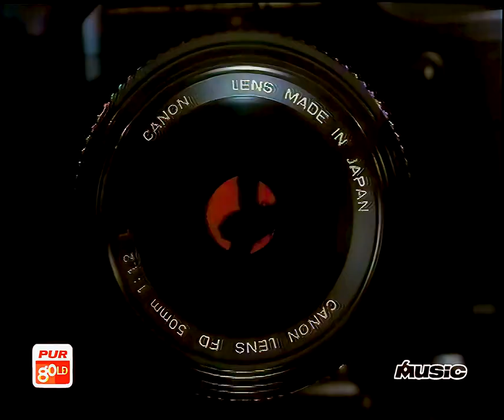Etienne Daho - Epaule tatoo - Iris Face Remaster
Espero te guste mi canal y que disfrutes de todas las remasterizaciones realizadas, un buen trabajo de remasterización conlleva tener un equipo de alta gama, una media de 8 horas trabajando, usando múltiples programas y variadas técnicas para poder sacar la máxima calidad a videos antiguos.
Cada video se comporta de una manera diferente, no todos pasan por el mismo proceso, por tanto, el trabajo de editar y remasterizar vídeos es complejo, no existe una IA o programas específicos, tan sólo el ingenio y la intuición para elegir tanto la herramienta como el modo de hacerlo.
En los comentarios puedes dejar un deseo de remasterización, puedes hacer peticiones que gustosamente haré para ti y la comunidad.
El fin de este canal no es el económico, pero agradezco cualquier aportación que hagáis en mi cuenta PayPal
Situada la URL en enlace superior de mi canal

I hope you enjoy my channel and enjoy all the remasterings carried out, a lot of remastering work required having a top-notch team, an average of 8 hours of work, using multiple programs and varied techniques to be able to get the maximum quality out of it. old videos.
Each video behaves differently, not all of them go through the same process, therefore, the work of editing and remastering videos is complex, there is no AI or specific programs, only ingenuity and intuition to choose both the tools and do it.
In the comments you can leave a wish for remastering, you can make requests that will gladly reach you and the community.
The purpose of this channel is not economical, but I appreciate any contribution you make to my PayPal account.
The URL is in the top link of my channel.